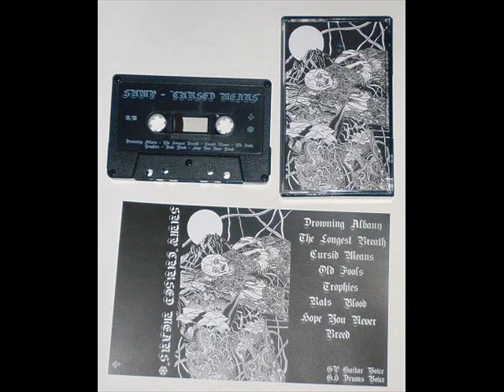Sump - "Old Fools" - 2011 (All Dead Tapes)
Track taken from latest Sump demo.